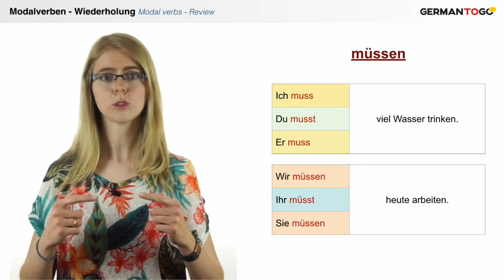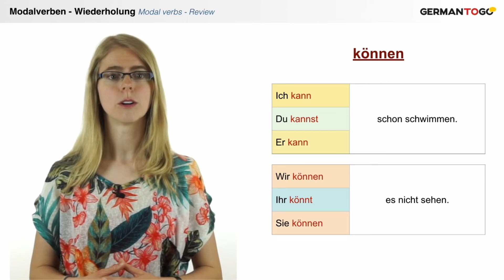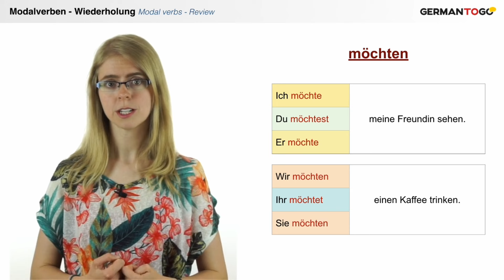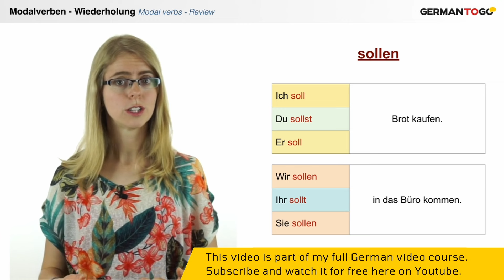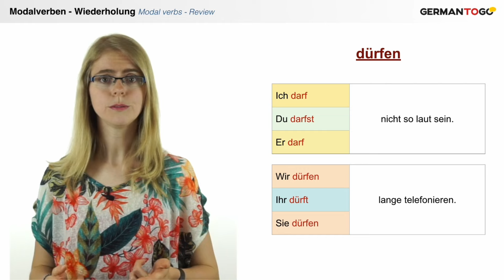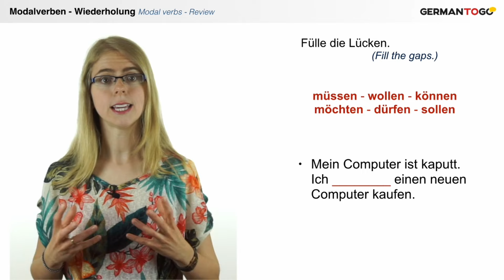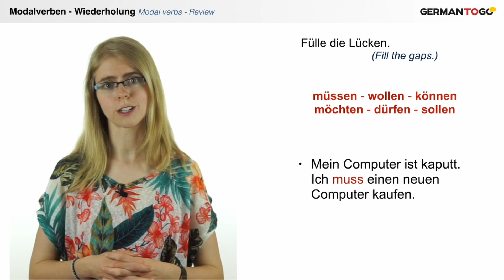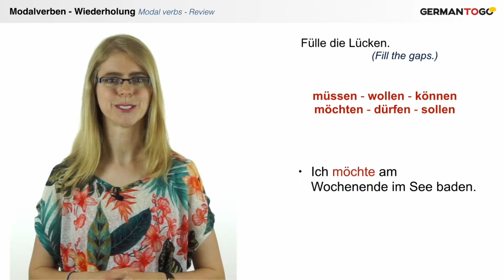🌍 Day 38 - Check whether you know your German modal verbs - *German to Go*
Do you remember how to conjugate the modal verbs?
Open this description for some tips on how to work with this course and for more information.

RECOMMENDATIONS

👍 Find a quiet place without distractions. Don't pay attention to suggested videos. 😉
👍 Oftentimes, I will make pauses to give you time to practice and to say your answers to my questions out loud. Use this time and try to actually speak out loud! Believe me, it will make a huge difference.
👍 Take notes!
👍 If there is something you are not sure about, ask questions in the comments section. I will do my best to answer as many questions as I can.

*Join the free membership for*
✅ Get access to content-related video speaking prompts and make sure you are actually able to apply what you have learned in the lessons
✅ Get monthly exercises to practice your reading and listening comprehension
✅ Test the platform: Get the full experience for one lesson week of levels A1 (beginner), A2 (elementary) and B1 (intermediate).

*Join my paid membership for:*
✅ immediate access to all of the levels A1, A2 & B1, ad-free and distraction-free
✅ downloadable PDF and audio files for each single video
✅ interactive vocabulary lists
✅ regular speaking sessions
✅ access to the German to Go app
✅ lots of extra materials
✅ personalized corrections and feedback on your homework

[Psst, it's useful for advanced learners as well... 😉]

MORE ABOUT YOUR TEACHER:
My name is Juliane, and I have been teaching German for almost 20 years, spending about 10 years creating my own video course. I believe that everybody should have access to quality education, which is one of the reasons why I decided to make my complete beginner's course available on Youtube.